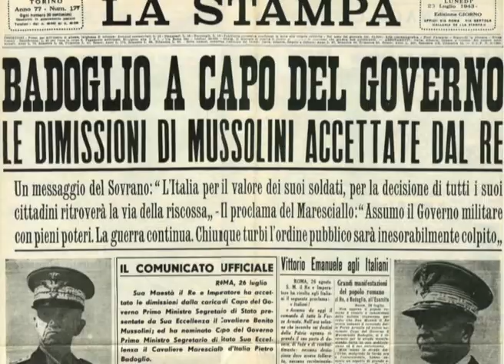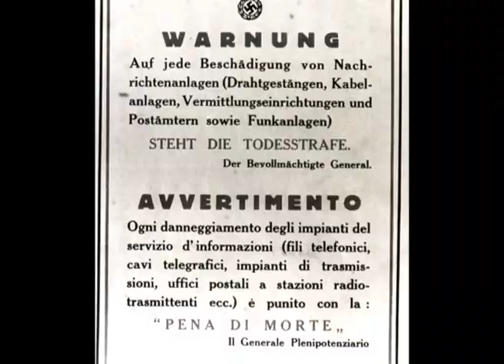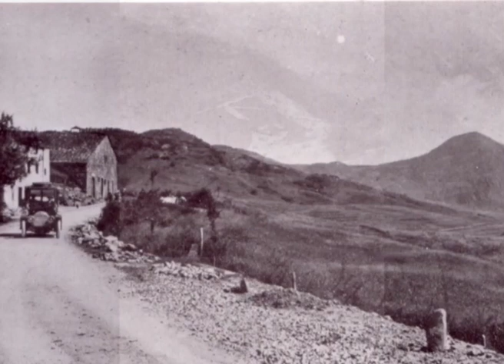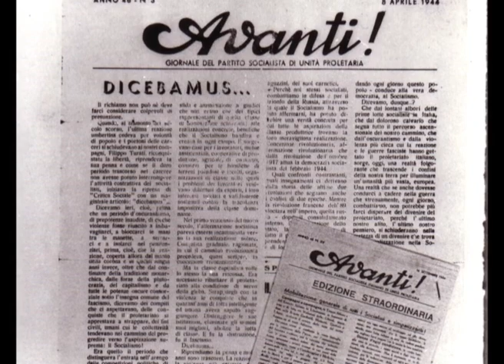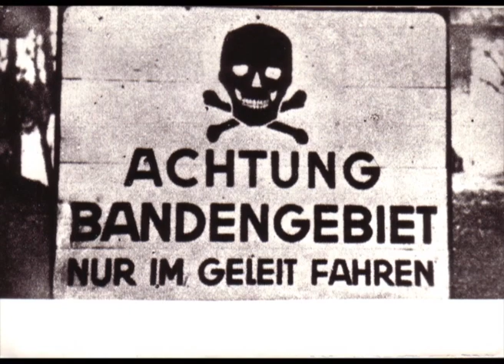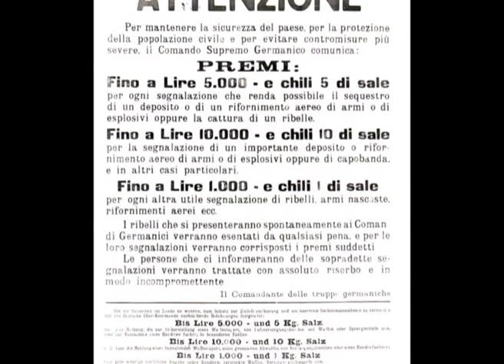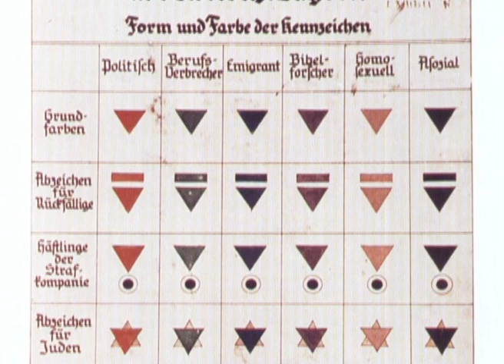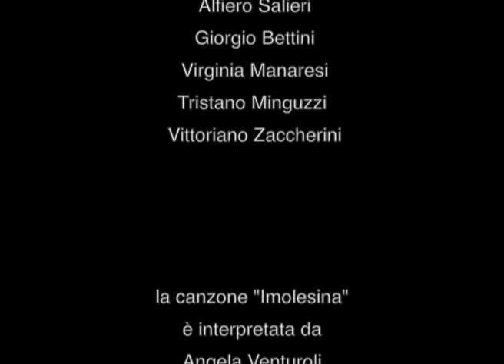La Resistenza nell'Imolese, di Leonardo Bettocchi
Nel 2014 l'Anppia (Associazione nazionale perseguitati politici) ha prodotto il documentario di Leonardo Bettocchi sulla Resistenza imolese ricco di testimonianze dirette come quelle di Elio Gollini, Adolfo Barzagli, Vittorio Gardi, Alfiero Salieri, Giorgio Bettini, Virginia Manaresi, Tristano Minguzzi, Vittoriano Zaccherini  e di documenti e filmati. Al progetto hanno collaborato l'Anpi, l'Aned e il Cidra.